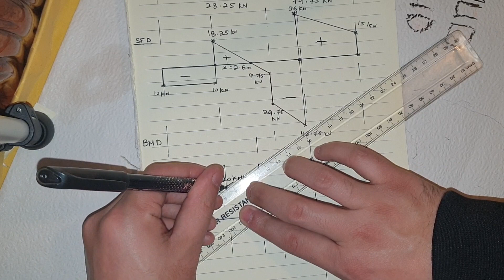how to calculate support reactions of a simply supported UDL Beam. Part 2(Eng M Sidiqi)